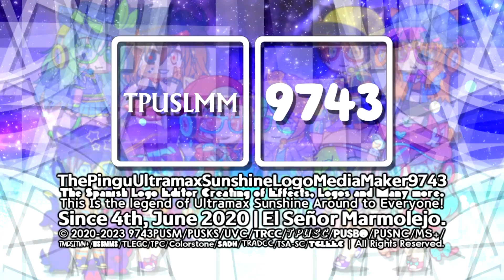Pingunshine's 1 Main-Sided and 1 Multi-Sided Series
List:

- TPUSLMM9743/Pingunshine's "Arkitech 1.25" Logo [Main-Sided]
- TPUSLMM9743/Pingunshine's "Hello Futureadline 1-3.5" Logo [Multi-Sided]

End of Diamond Shin Go Pro, Jorby 13.0, Shin Go Pro 1.25, Shin Go Monoround 1.0, Shin Go Jorby 1.5, Diamond Shin Go Jorby 1.0, Georgoround 1.0, Circle ITC Nioubinna Light 3.0, Cube ITC Nioubinna Light 3.0, Espera 1.25, Rodin Pro 1.25, Diamond Rodin Pro 1.0, Diamond Monoround 1.0 Series.

𝔸𝕕𝕕 𝕄𝕖 𝕆𝕟 𝔻𝕚𝕤𝕔𝕠𝕣𝕕: 𝐏𝐢𝐧𝐠𝐮𝐧𝐬𝐡𝐢𝐧𝐞 🐧🌞#8450

and all the TPUSLMM9743 Logos